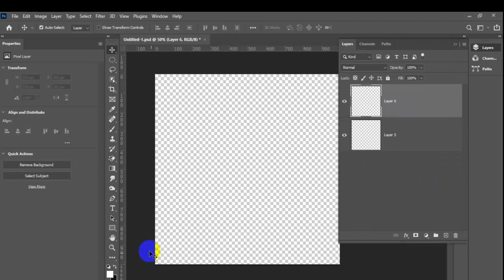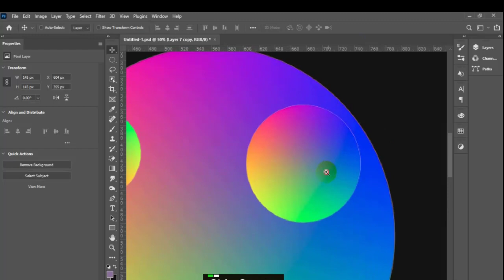Channel Gradient in Photoshop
Chanel Gradient Tips in Photoshop